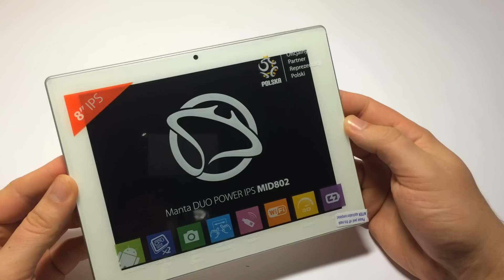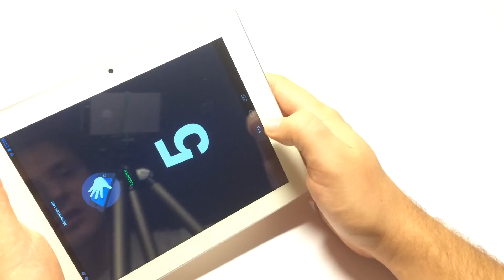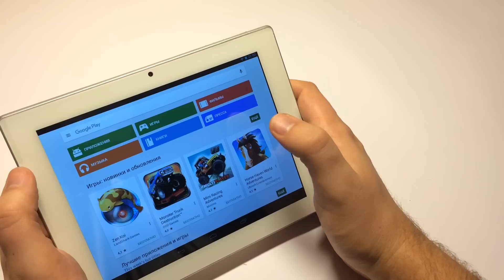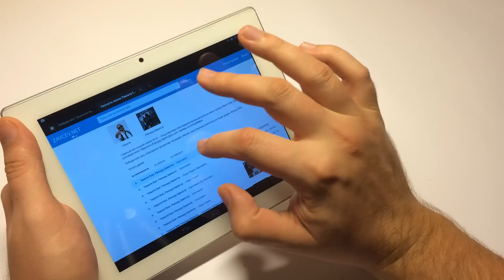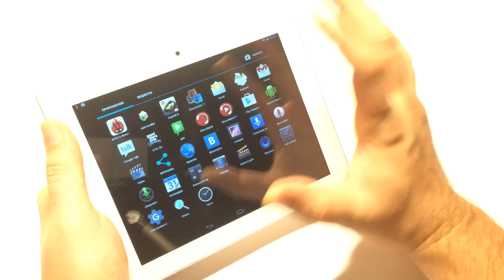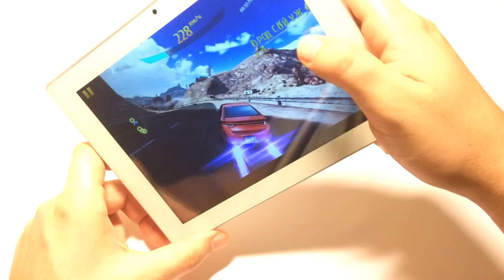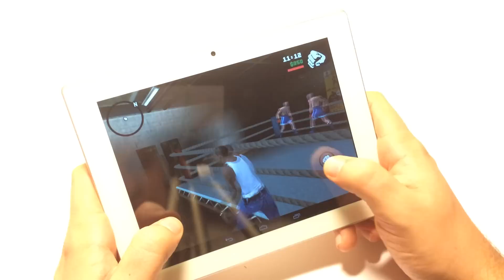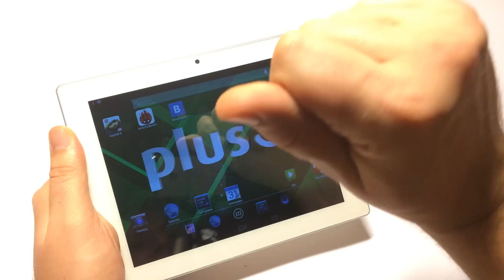Обзор планшета MANTA MID M802 8" IPS 6 Ядер 1/8GB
Отправка по Украине наложенным платежом через Новую Почту! Телефоны для заказа: 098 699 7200; 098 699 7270; 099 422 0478; 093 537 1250